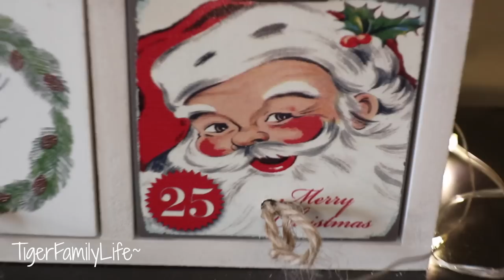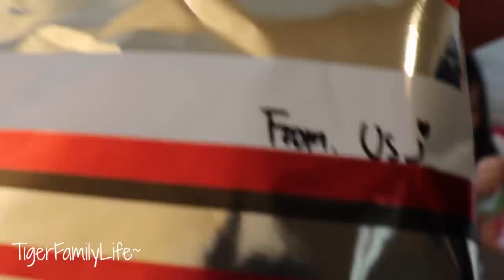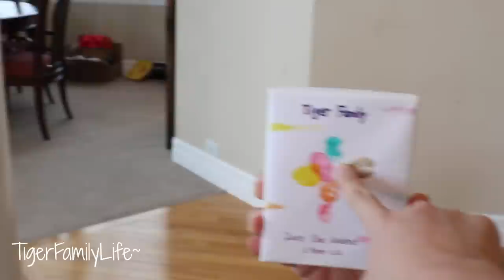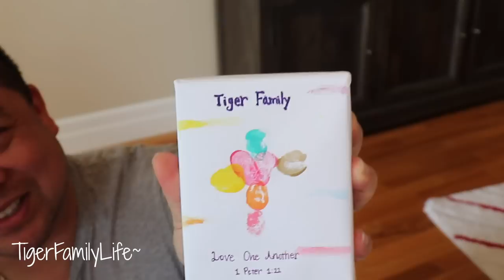Best Christmas Gifts Opening 2018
Get in touch the old school way:
Tiger Family